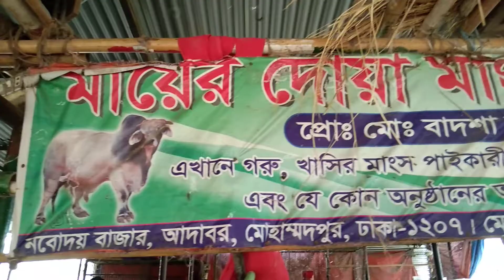Amazing Knife Skills | Butcher Cow Meat Cutting in Beef Market | Roadside Fresh Beef Shop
Bangladeshi Roadside Beef Bazar Amazing Meat Cutting Skills.

Share & Comment & Promote